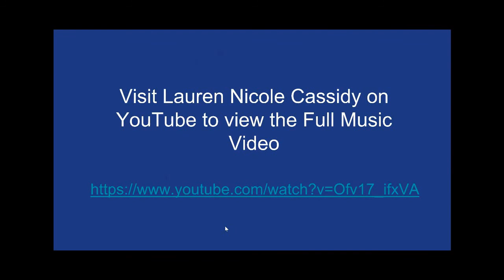CUNYBA Student Showcase 2020: Lauren Cassidy